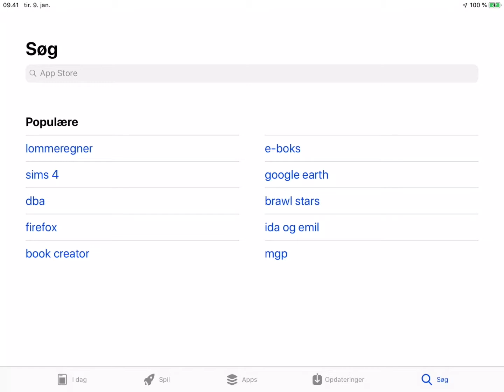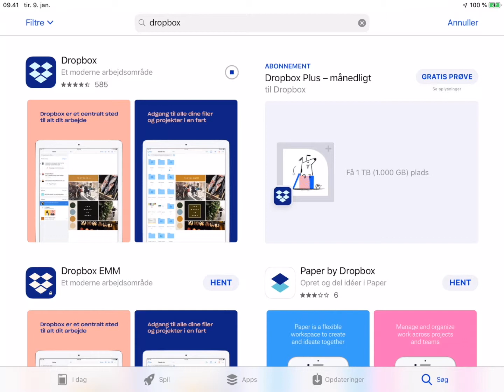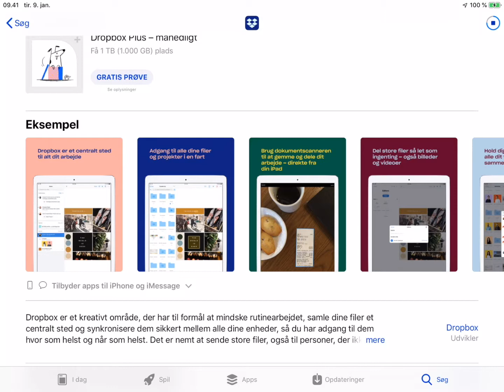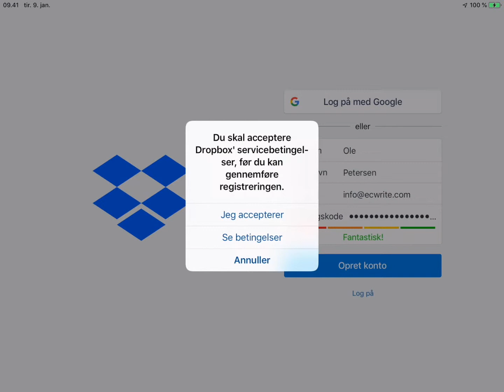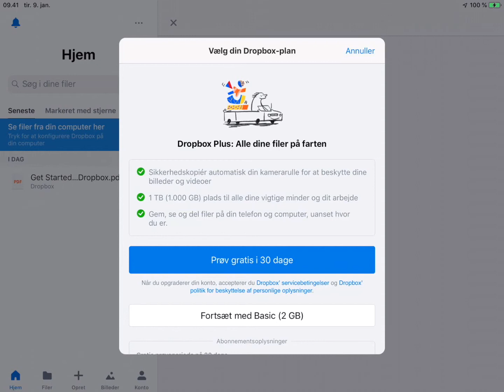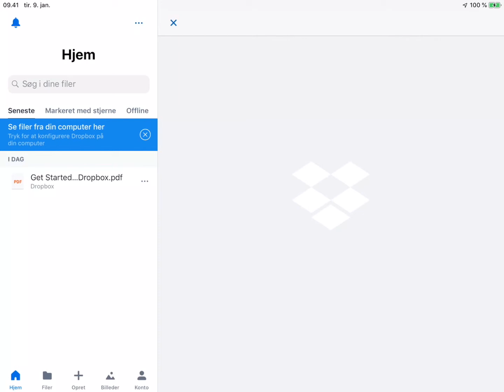Dropbox 1 - Installer appen på din iPad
Dropbox tilbyder dig plads til at gemme dine filer, altså billeder, mails, noter og alle typer elektroniske dokumenter i "skyen" Dropbox. Du kan få en gratis konto med 2 GigaByte (2GB) plads.

I denne video ser du, hvordan du kan downloade og installere Dropbox. Desuden ser du, hvordan du kan oprette din Dropbox konto, så du kan begynde at gemme dine filer der.

Kan du ikke læse og skrive, er din tilværelse uhyre meget vanskeligere:
  * Meget formidles nu via internet
  * Stort set alle jobs kræver, at du kan læse
  * Digital kommunikation med det offentlige er snart et krav

 ecWrite.com tilbyder gratis apps til at lære at stave, og andre apps, du kan lære at læse og skrive med.

ecWrite.com tilbyder også apps til begynde at lære engelsk.